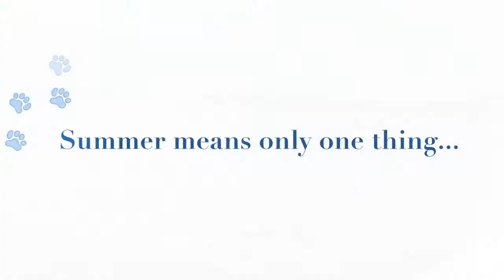Emma- the dog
A happy movie trailer about my dog Emma and her love for swimming.